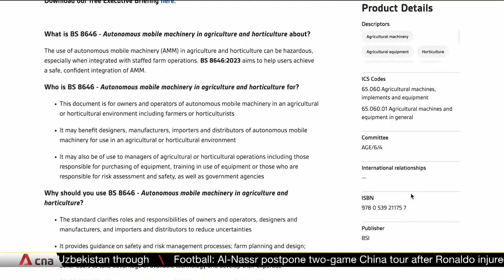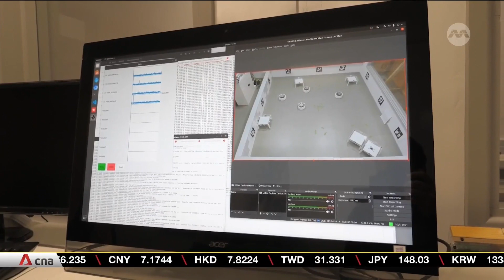UK researchers using artificial intelligence to revolutionise traditional industries like farming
Researchers in Britain are using artificial intelligence (AI) to revolutionise traditional industries such as farming. But even as scientists take big leaps forward, there are concerns that governments are still playing catch-up on regulation. CNA’s Stuart Smith reports.